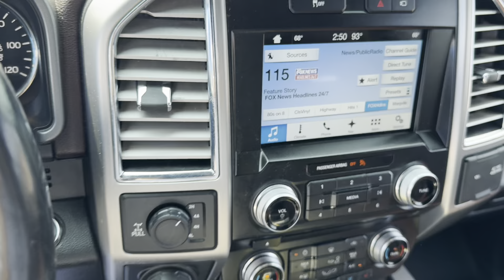2017 Ford F-150 Platinum - Taylor & Sons Chevrolet